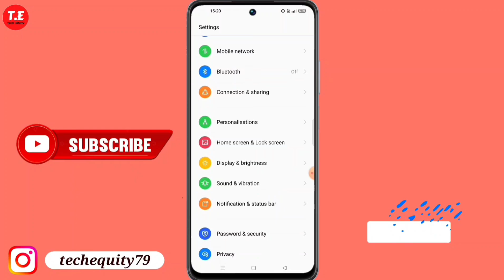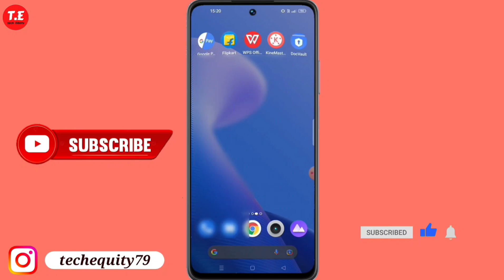Realme C67 5G me dark mode setting kaise kare | How to enable dark mode setting in realme c67 5g